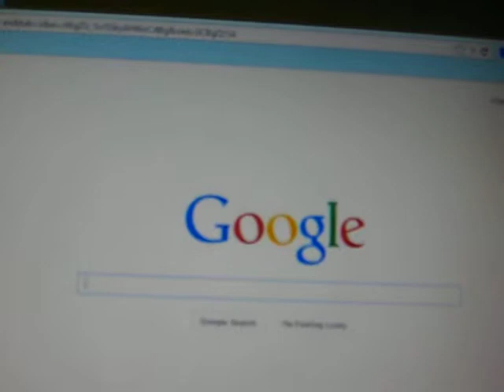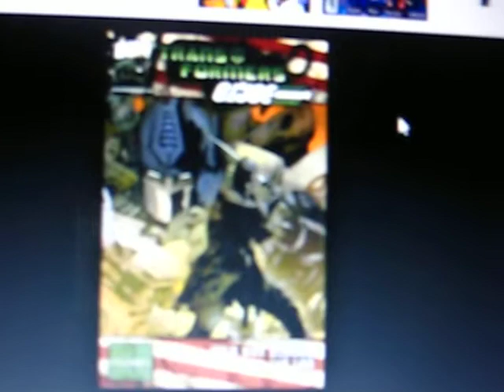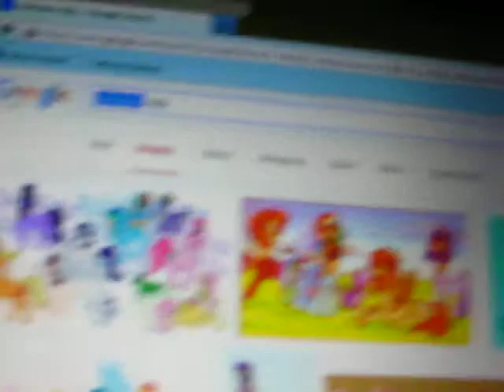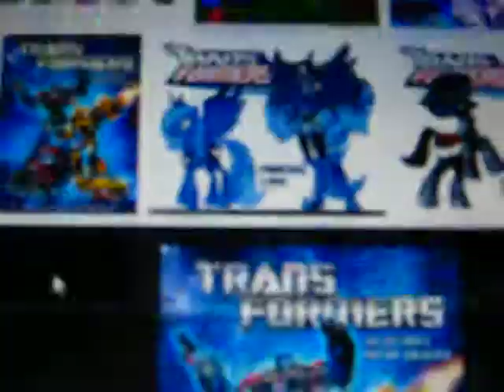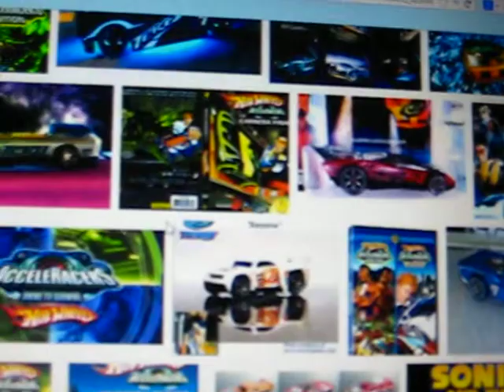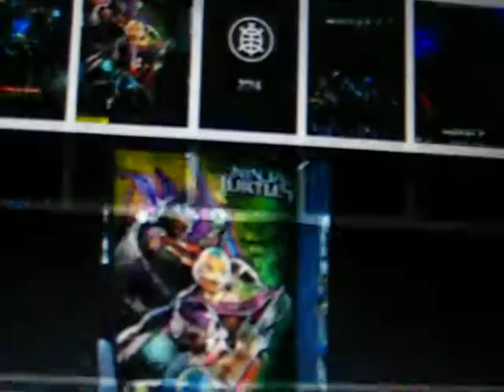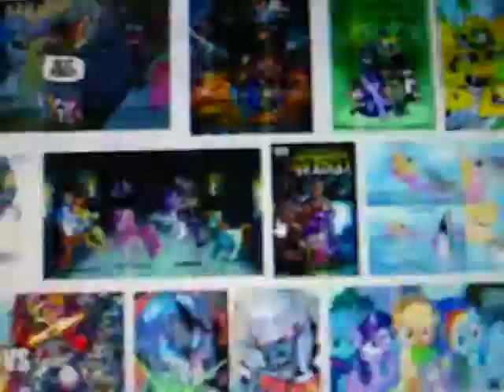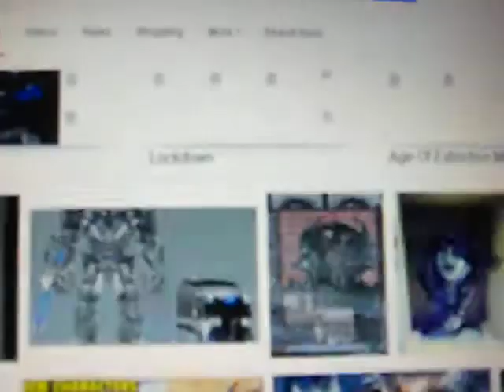Lets Explore with Google Part 1!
Today -or night, we explore the Interwebz with the most popular search engine in the world!
I am such a turd

Sorry for all the pony media, couldn't help myself

And sorry if I cut short, the battery on my dated camera died